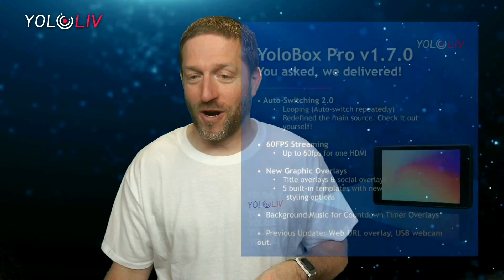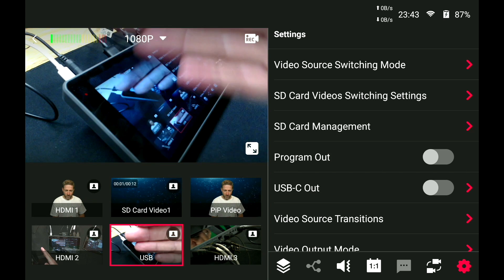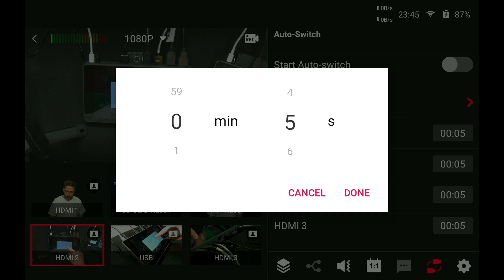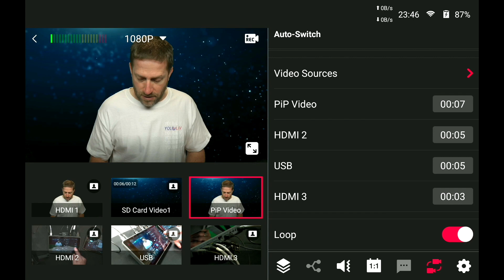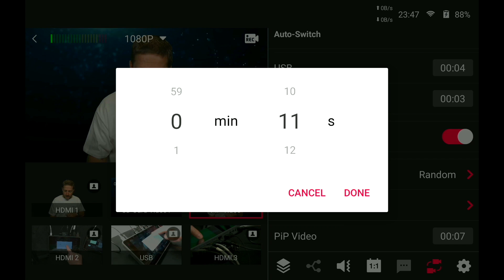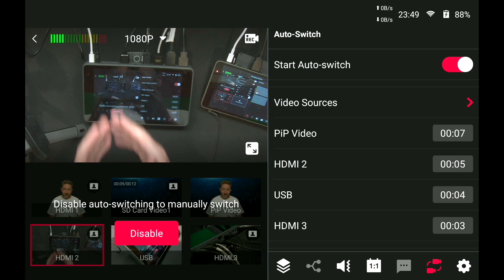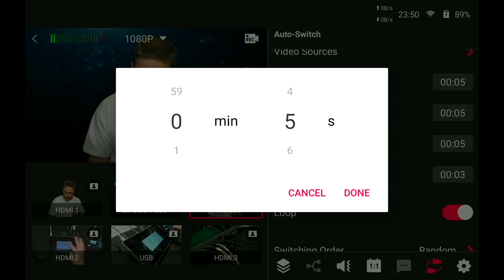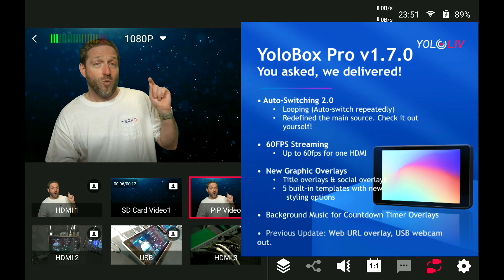How to auto-switch multiple cameras with the YoloBox Pro - v1.7.0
Learn how to set your YoloBox Pro to auto-switch between all your camera angles without pressing any buttons! Perfect for one-man crew!

Timestamps:
00:00 Intro
00:50 The Setup
1:33 Auto-switching
2:10 Loop
2:48 Setting Times
3:29 Switching Order
4:16 Main Video Source
5:17 Why the easiest way to auto-switch?
6:05 Use Cases
8:10 Wrap up

What's New in YoloBox Pro v1.8.0: More than 10 video sources, USBC for external driver and more!

YoloBox Mini Updates Video:
What’s New in YoloBox Mini v1.2.0: Video Switcher, Inviting Guest, Auto Switch, Chroma Key and More!

About YoloLiv:
The industry’s first REALLY all-in-one live production system provider. Starting with an idea of building the next-generation live streaming tools, YoloLiv helps brands to build trust with customers, create brand awareness and boost business growth.

About YoloBox/ Pro:
An all-in-one live streaming solution for streaming, switching, encoding, recording, and monitoring. It’s simple, portable, reliable and affordable, allowing you to stream from anywhere.